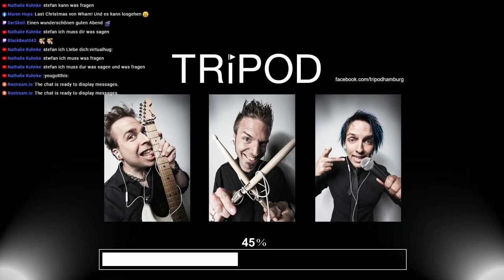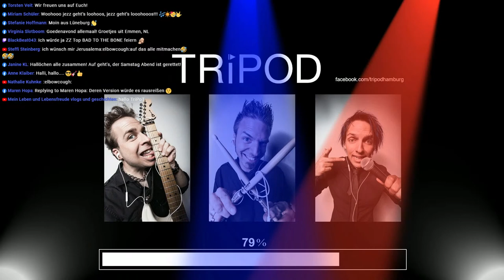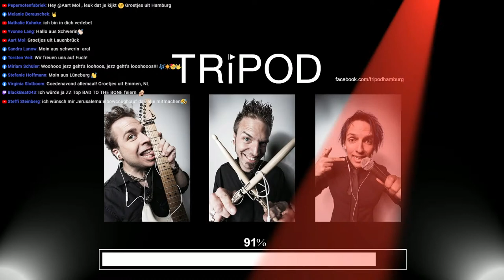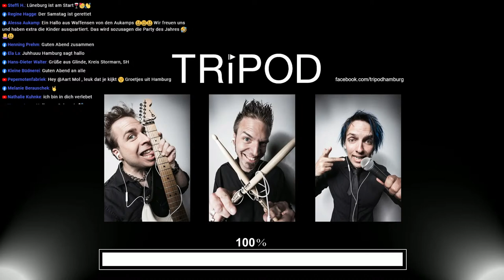TRiPOD HOME Office Konzert Nummer ZEHN!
Juhu! TRiPOD HOMEOFFICE KONZERT Nummer ZEHN. 18:00 bis 19:00 oder hier hinterher als Aufzeichnung.
Wer möchte kann uns gern ein „digitales Trinkgeld“ hier lassen um uns in dieser Zeit zu unterstützen. Als Vollzeit Musiker sind Konzerte unsere berufliche Einnahmequelle.
Überweisung, der klassische Weg:
Kontoinhaber: Jan Henning Walter
IBAN DE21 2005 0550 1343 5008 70
Vielen Dank!